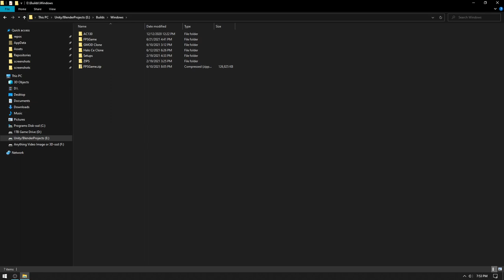AC-130 Prototype Game Made in Unity (OLD PROJECT)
This is an older project of mine. It is an AC-130 style game made in the Unity game engine. Not much was completed with this project so this is as much as the public will see of it. This clip is old and I do not remember much about the development of the game so I can't really explain